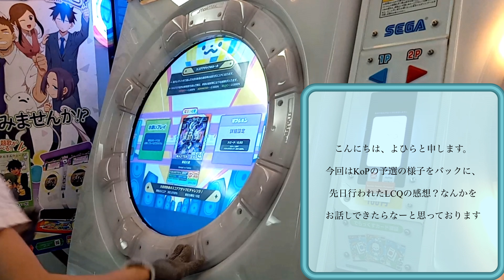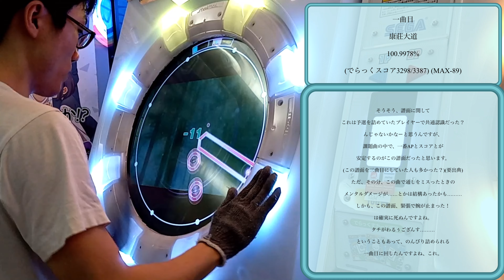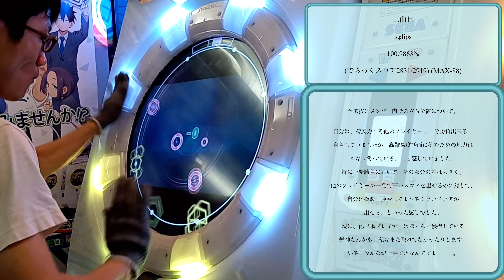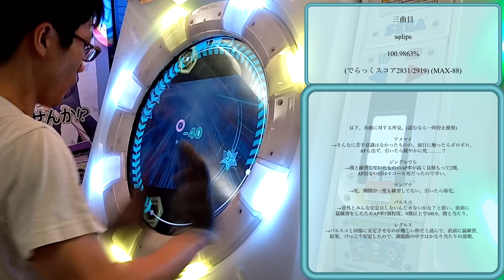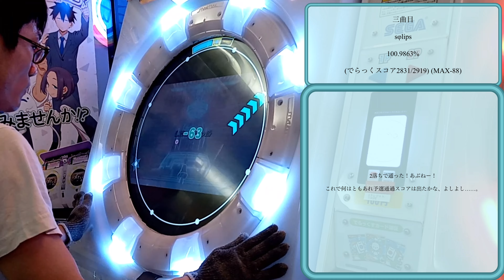【字幕実況？Vlog？】自称でらスコア狂い、LCQに出場しました。【maimai】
あ、スミマセン　よひらです。　編集して上げよう！と意気込んでいたのに気づけばこんな時期に……。

というわけで、偶然にもKoP予選の通しをしていた時の動画がフルで残っていたので、ついでにLCQ本番のお話もして、という形で、いつもの？付箋ペタペタ式の字幕実況動画を作ってみました　12分超え(！？)の長丁場になりますが、お楽しみいただけると幸いです。

お品書き
1曲目:康莊大道 100.9978% (3298/3387)(MAX-89)  0:13
2曲目:KHYMΞXΛ 100.9916% (2848/2943)(MAX-95) 4:02
3曲目:sφlips 100.9863% (2831/2919)(MAX-88) 10:03